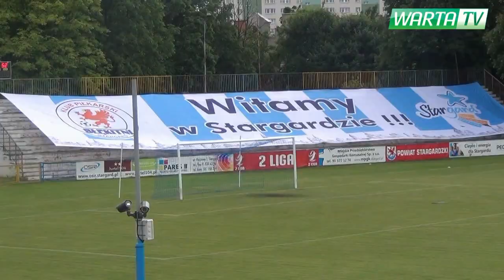Błękitni Stargard Szczeciński - Warta Poznań 4:0 (bramki)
Bramki z meczu 33. kolejki II ligi grupy zachodniej pomiędzy poznańską Wartą, a Błękitnymi Stargard Szczeciński.